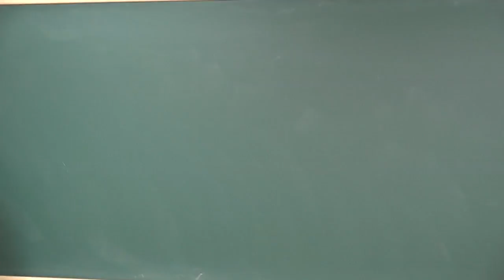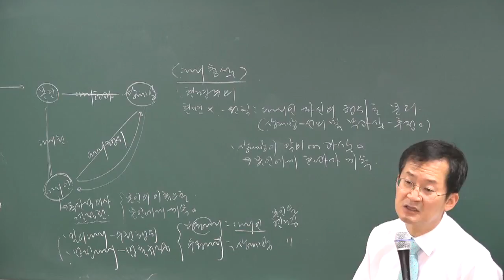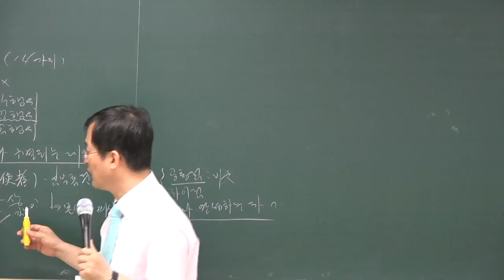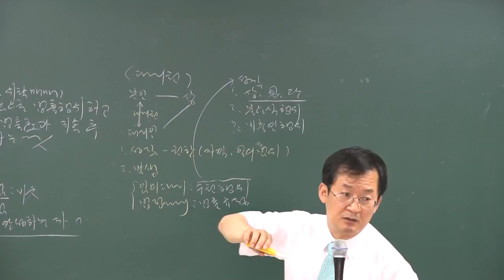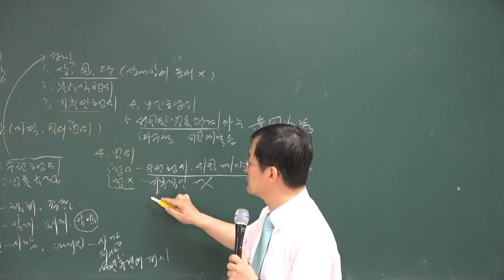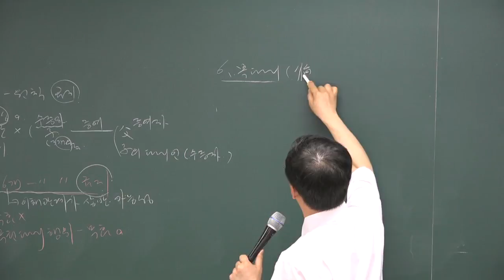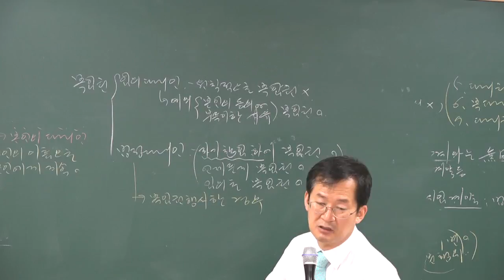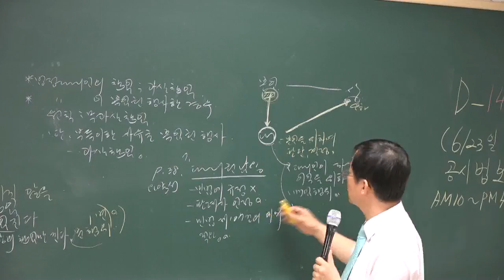[공전무] 2018년 공인중개사 민법및민사특별법 심화이론 5-17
[공인중개사 전부 무료 인강] 2018년 심화이론 민법및민사특별법[천일생교수]